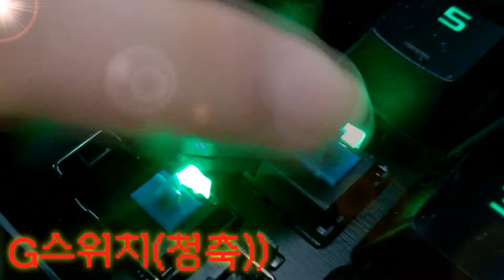4G스위치 - G마스터 키보드 스위치보기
4G스위치 - G마스터 키보드 스위치보기